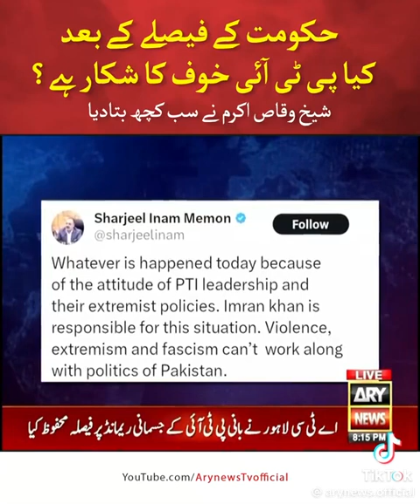20 July 2024